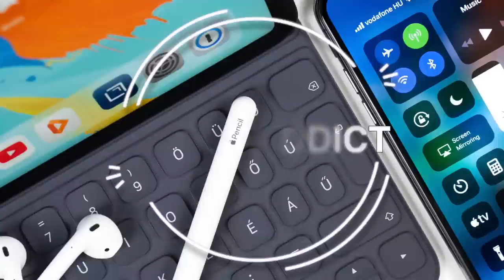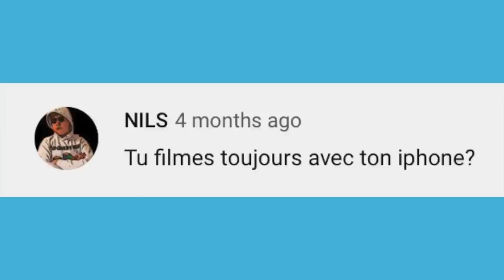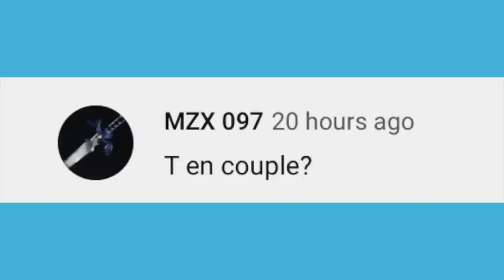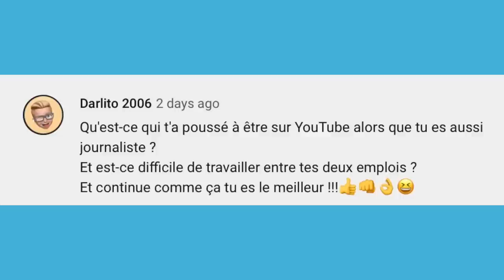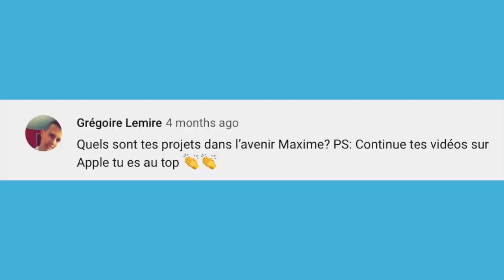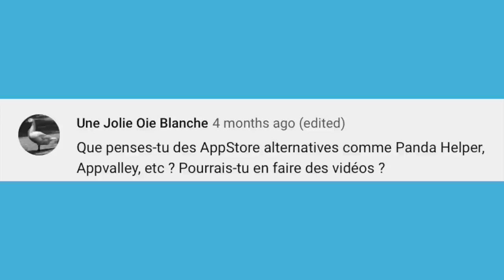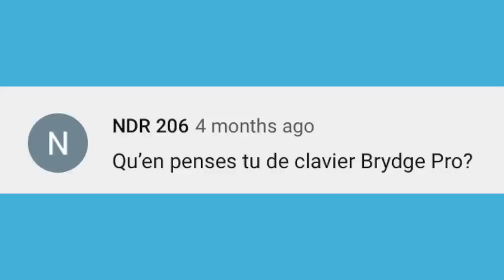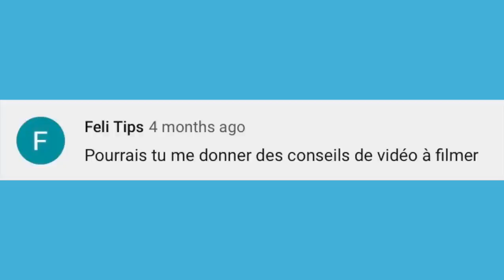J’ai été Chassé par Apple (FAQ 2020)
Bienvenue dans la première FAQ de MobileAddict, où je répond à 37 de vos questions, avec des annonces et des révélations au programme !

✅ Lien vers mes accessoires iPhone/iPad/Apple Watch

● MATÉRIEL ●

● Ma Coque pour iPhone 11 Pro
● Micro Shure MV88+
● Micro Cravate (secondaire)

● MES ACCESSOIRES iPhone ●

● Support bureau
● Support pliable
● Câble Lightning avec LED
● Câble Lightning 2m
● Coque minimaliste iPhone 11 Pro
● Chargeur magnétique voiture
● Mon Chargeur sans fil multi-appareils
● Batterie externe (avec recharge rapide)
● Enceinte Bose
● Enceinte Anker
● AirPods Pro
● Protection AirPods Pro